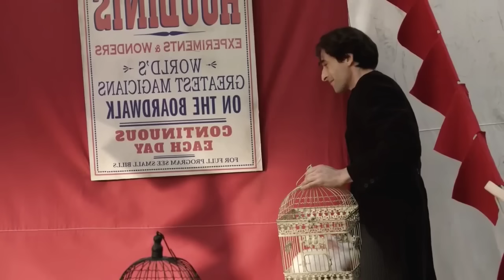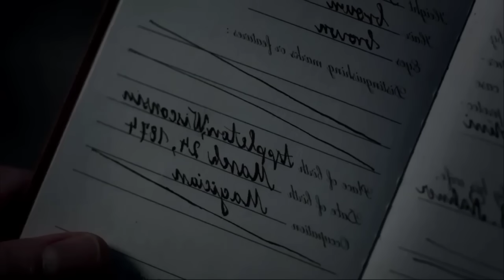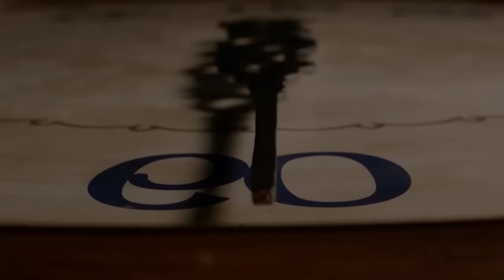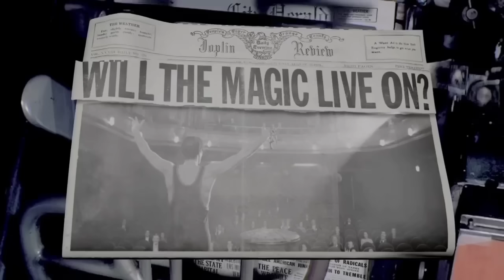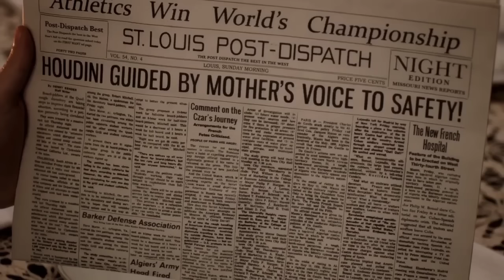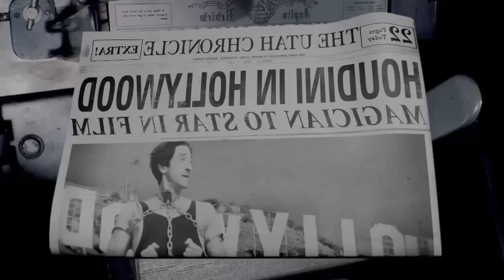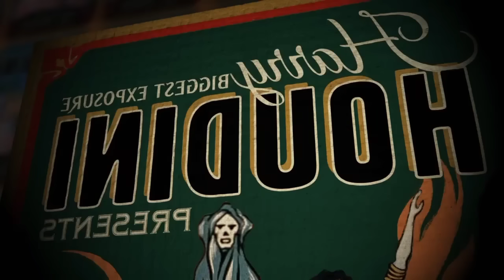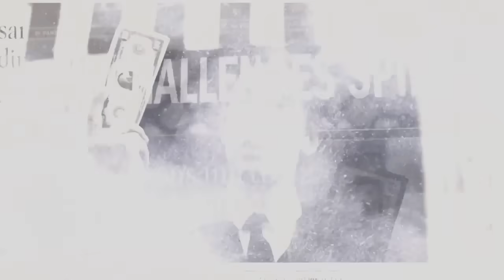पुलिस को नही पता था कि जिस कैदी को उन्होंने लोहे कि चेन से बांधकर जेल लाया है वो 5 मिनट के अंदर किसी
Welcome To The Explainers World

Full Title : पुलिस वाले नही जानते थे कि जिस आदमी को उन्होंने लोहे कि चैन से बांधकर जेल लाया है वो दुनिया के किसी भि जेल से 5 मिनट के अंदर ही भाग सकता है

M0vi3 N4me - H0udlnl

Story Information -

हौडिनी (Houdini) की कहानी: एक जादुई सफर

यह कहानी है एक ऐसे व्यक्ति की, जिसने अपनी मेहनत, लगन और अद्भुत कौशल से दुनिया को मंत्रमुग्ध कर दिया। हैरी हौडिनी (Harry Houdini), जिसका असली नाम एरिक वीस था, का जन्म 1874 में हुआ था। वह एक हंगेरियन यहूदी परिवार से था जो बाद में अमेरिका में शिफ्ट हो गया।

Early Life and Struggles

हौडिनी का बचपन काफी संघर्षपूर्ण था। कम उम्र में ही उन्होंने अपनी फैमिली को सपोर्ट करने के लिए छोटे-मोटे काम किए। बचपन से ही उन्हें magic tricks और स्टंट्स में दिलचस्पी थी। वह खुद को "King of Handcuffs" बुलाते थे क्योंकि वह किसी भी लॉक या चेन से खुद को आजाद कर सकते थे।

Rise to Fame

हौडिनी ने अपनी मेहनत और innovative tricks से 19वीं सदी के अंत और 20वीं सदी की शुरुआत में इंटरनेशनल फेम हासिल किया। उनकी सबसे पॉपुलर परफॉर्मेंस थी Escape Acts, जिसमें वह हथकड़ियों, जंजीरों, और यहां तक कि पानी से भरे टैंक्स से बाहर निकलते थे।

उनकी सबसे चर्चित ट्रिक थी "The Water Torture Cell", जहां वह उल्टा लटके हुए, एक ग्लास टैंक में पानी के अंदर बंद होते थे। इसे देखकर दर्शकों की सांसें थम जाती थीं।

Life Beyond Magic

हौडिनी सिर्फ एक magician ही नहीं, बल्कि एक बेहतरीन performer और लेखक भी थे। उन्होंने spiritualism के खिलाफ आवाज उठाई और कई नकली जादूगरों को एक्सपोज किया।

Tragic End

1926 में, हौडिनी का अचानक निधन हो गया। कहा जाता है कि एक परफॉर्मेंस से पहले उन्हें किसी ने जोर से पेट पर मुक्का मारा था, जिससे उनकी appendix burst हो गई। उनका जाना दुनिया के लिए एक बड़ा सदमा था।

Legacy

आज भी हौडिनी को सबसे महान magicians में गिना जाता है। उनकी कहानी हमें यह सिखाती है कि मेहनत और dedication से कुछ भी संभव है। वह जादू के क्षेत्र में एक legend बनकर अमर हो गए।

"Houdini proved that magic is not just about tricks, it's about believing in the impossible."